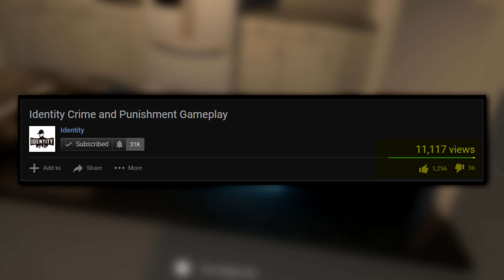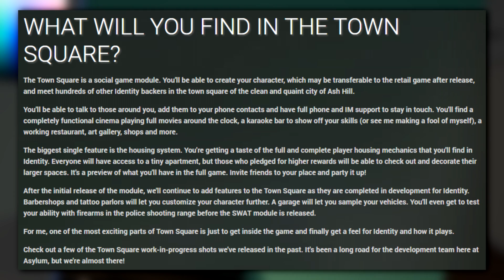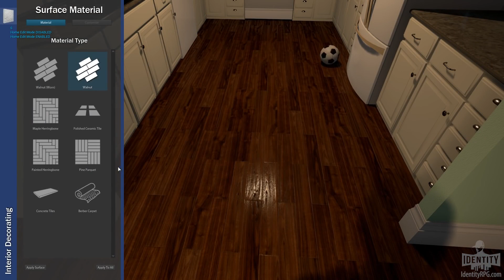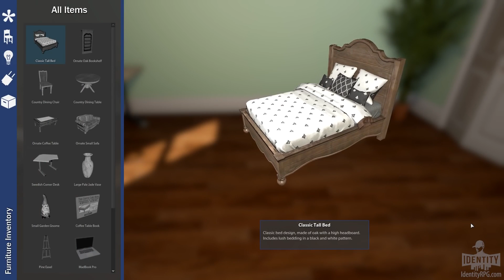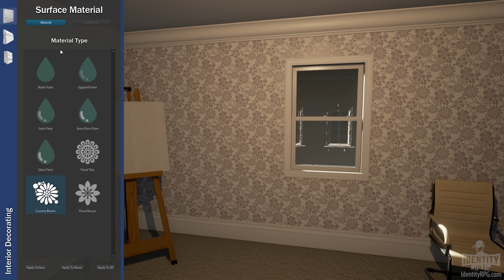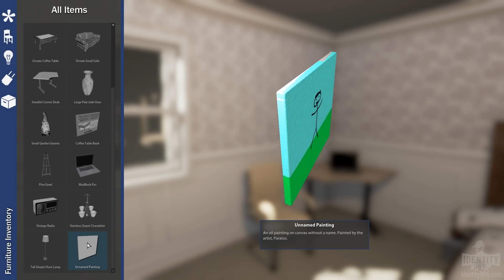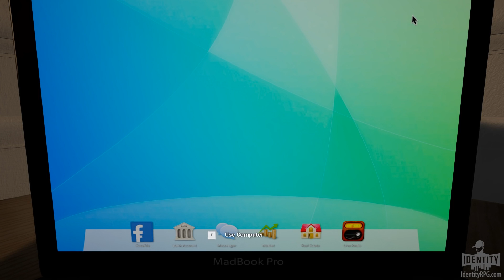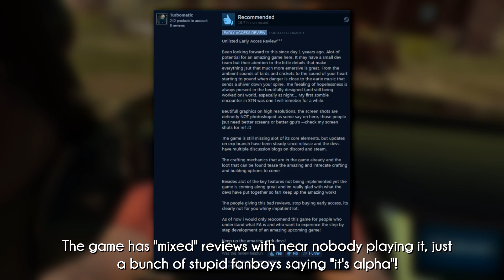Identity — Gameplay Trailer Crime Combat First Look!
DESCRIPTION
Today we get our first look at Identity's criminal gameplay mechanics, driving, and also some combat! Identity sets out to be an MMORPG, a massive open world, with hundreds of players, cops and civilians, all trying to make their place in said world. Sounds pretty cool, and we'll know if it sucks soon too, with Identity's Town Square module being released on March 21st 2018!